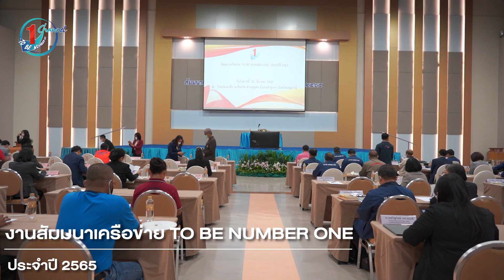บรรยากาศประชุมสัมมนาเครือข่าย TO BE NUMBER ONE ประจำปี 2565